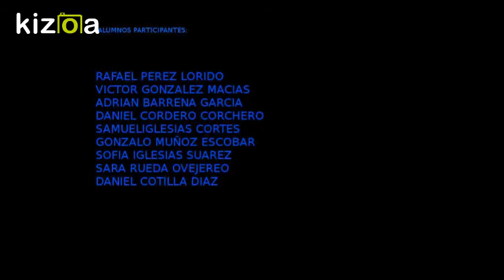Making of euroscola 2018 Ies saenz de buruaga